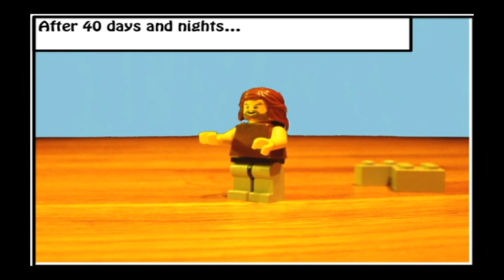Jesus in the Wilderness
Jesus in the Wilderness based on Matthew 4:1-11